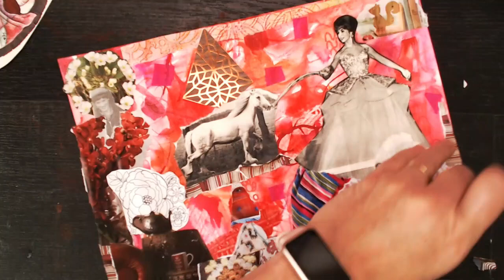Exploring SoulPages® with Red Collage: A Journey to Self-Discovery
1. Exploring Soul Pages with Red Collarg: A Journey to Self-Discovery
2. Understanding Soul Pages Red Collarg: Unveiling the Mysteries of the Soul
3. Unlocking the Power of Soul Pages with Red Collarg: Transforming Your Life
4. Red Collarg: The Key to Accessing Your Soul Pages
5. Discovering Your True Self through Soul Pages Red Collarg
Exploring quiet creative time
Short Silent Visual journaling the SoulPages® method and working  with pen and colours
SoulPages® Journal -" Powerful Steps to Self-Discovery and
Unlocking Inspiration: How Creative Journaling Boosts your Creativity"
This is creating a page for the up and coming in person 5 week course In Whanganui New Zealand .
Inspired By Rakefet Hadar and the SoulPages® Method.
 I am currently participating in the 6 month Online Facilitator training.
This experience has been like returning to our true Home.